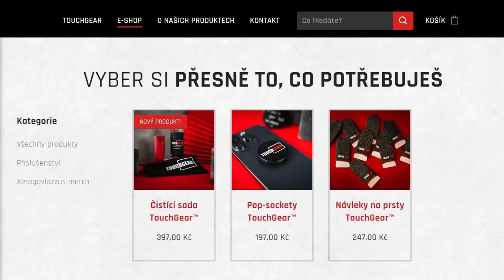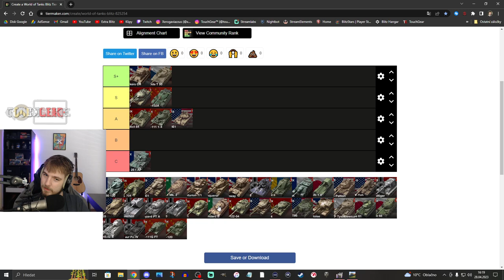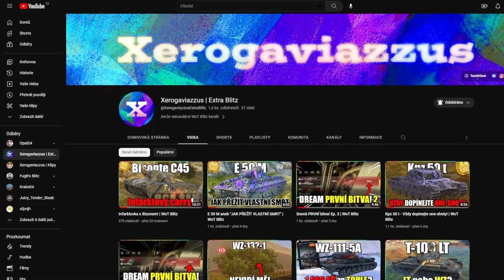Jak na DEVÍTKY: Prototipo Standard B | WoT Blitz